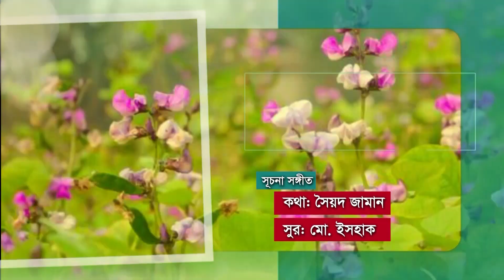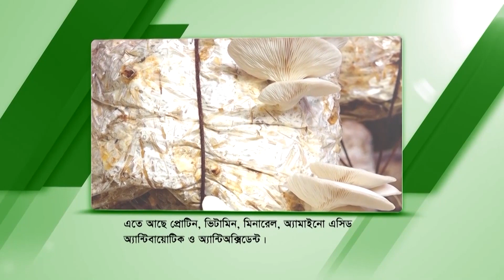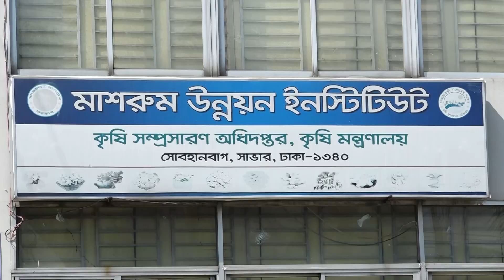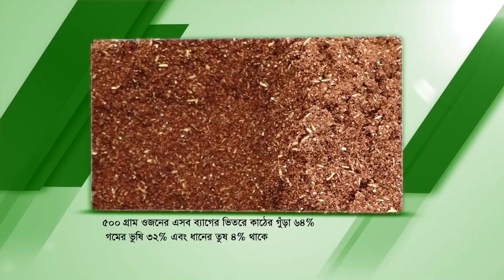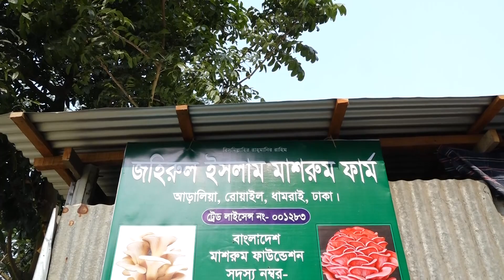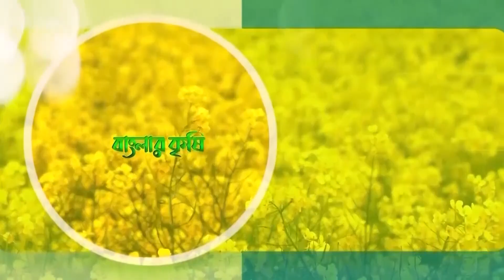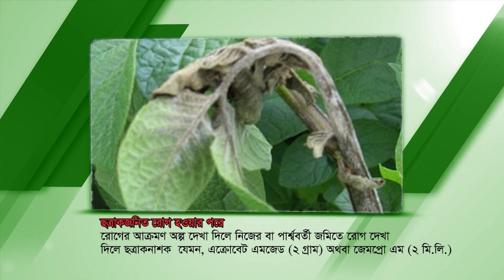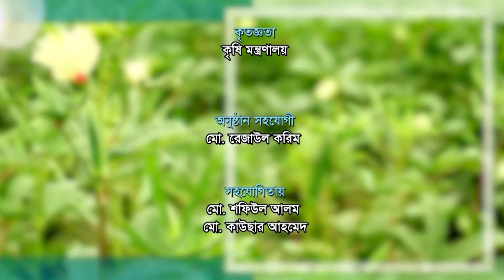বাণিজ্যিকভাবে মাশুরুম চাষ পদ্ধতি || বাংলার কৃষি